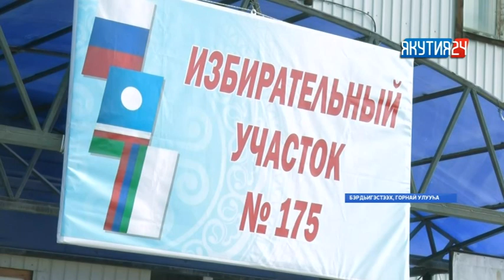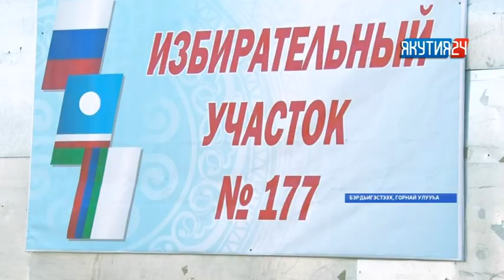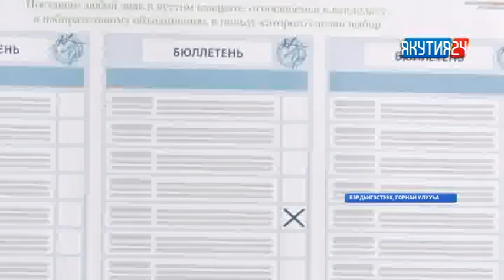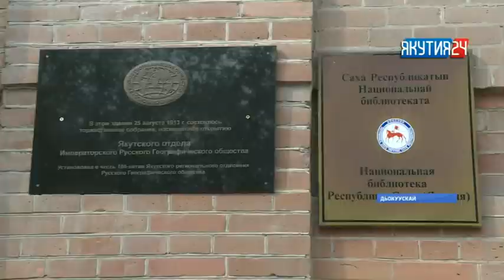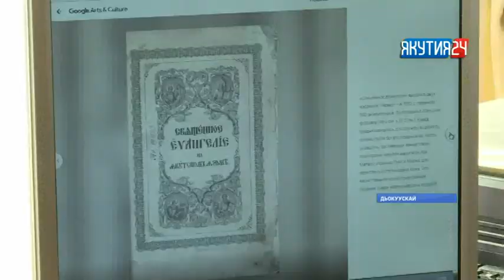«Саха сирэ» информационнай биэрии. Балаҕан ыйын 04 күнэ, 20:30 ч